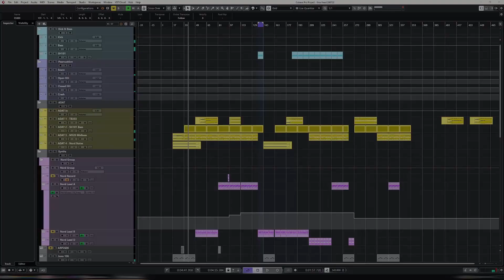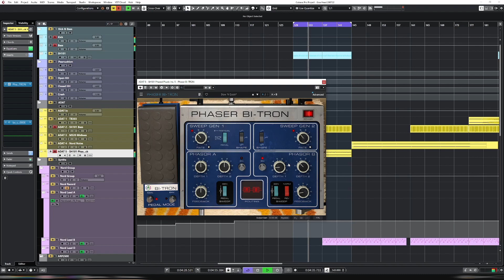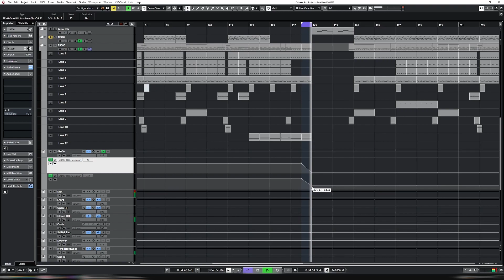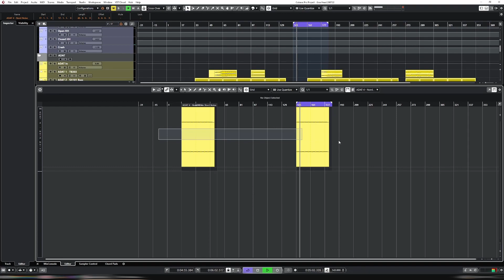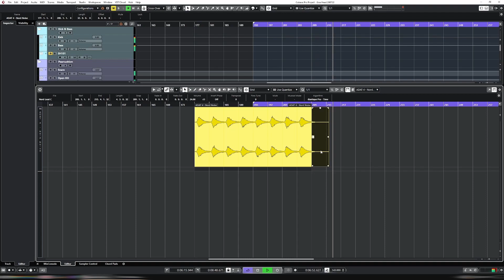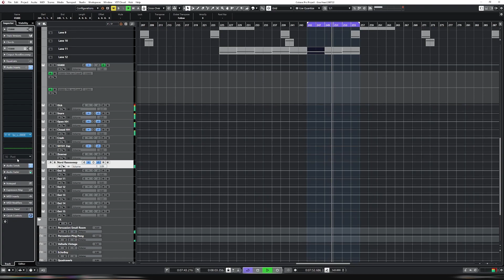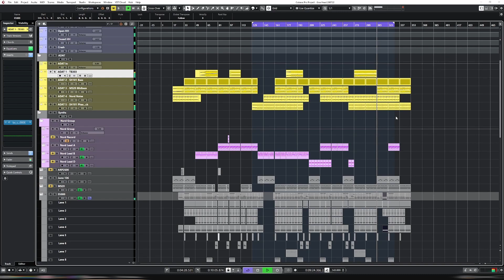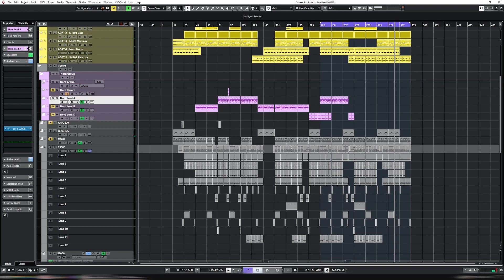Goa Trance the Original Way: Episode 7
This is the seventh of a multi part series in which I will attempt to create a Goa track while being restricted to the limitations of technology in the mid 90s.

By that I mean the following:
- Limited to 32 mono channels
- Limited to emulations of hardware synths available in that period
- Each synth can only be used once, with the only exception being those capable of multitimbrality
- Limited to 2 or 3 automations at any single moment
- 12 effects in total, of which 8 on send channels

The synths chosen for my virtual Goa studio are as follows:
- Akai S5000 (Groove Agent)
- ARP2600 (Cherry Audio CA2600)
- Korg MS20 (Cherry Audio PS20)
- Nord Lead (discoDSP Discovery Pro)
- Roland Juno 106 (Cherry Audio DCO106)
- Roland SH101 (TAL Bassline 101)
- Roland TB303 (AudioRealism ABL3)
- Roland TR909 (AudioRealism ADM)